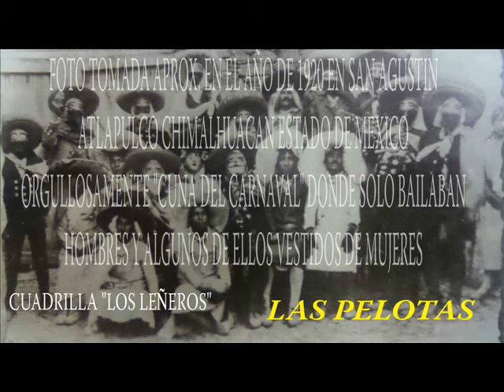MUSICA DE CARNAVAL- LAS PELOTAS "CLÁSICOS"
ESTAREMOS SUBIENDO VÍDEOS CADA TERCER DIA
LOS MEJORES TEMAS DE CARNAVAL EN LAS MEJORES VERSIONES TEMAS VIEJOS Y ACTUALES CON LAS MEJORES ORQUESTAS DEL CARNAVAL DE CHIMALHUACAN